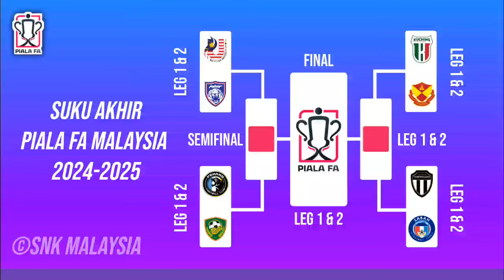🏆 Jadual Perlawanan Suku Akhir Piala FA MALAYSIA 2024 | LEG 1&2 | Terengganu vs Sabah - JDT vs MUFT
Jadual Perlawanan Suku Akhir Piala FA Malaysia
LEG 1 (28-29 JUN)
Penang FC vs Kedah
Terengganu vs Sabah
Kuching City vs Selangor FC
Malaysiaan University vs Johor Darul Ta'zim

LEG 2 (5-6 JUL)
JDT vs Malaysian University
Kedah vs Penang
Sabah vs Terengganu
Selangor FC Kuching City